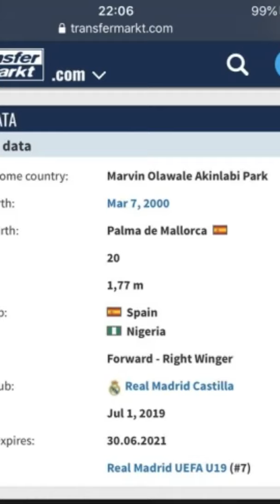Marvin Park Makes La Liga Debut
The Spanish footballer who plays as a midfielder for Real Madrid; Marvin Park.